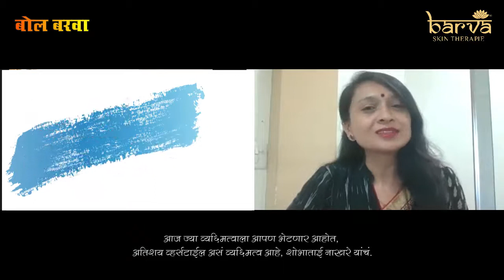बोल बरवा - शोभा नाखरे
२८ सेप्टेंबर रोजी असणाऱ्या जागतिक कर्णबधिर दिनाचे महत्व लक्षात घेऊन,
आज "बोल बरवा" या कार्यक्रमामध्ये आपण भेटणार आहोत,

संस्कृत च्या टॉपर असूनही कर्णबधिर विद्यार्थ्यांच्या भाषा विकासासाठी वाहून घेतलेल्या त्यांच्या लाडक्या ताई, एक उत्तम निवेदिका, सूत्रसंचालिका, लेखिका, व्याख्यात्या, आणि राष्ट्रपती पदक विजेत्या सर्वोत्तम शिक्षिका... असं बहुआयामी व्यक्तीमत्व...

✨शोभा नाखरे✨ यांना

A topper in Sanskrit language, ✨Mrs. Shobha Nakhre✨ has devoted her life to developing the communication skills of deaf & mute children, who lovingly address her as "tai." She has also received the prestigious President's Award for her work in this field. What's more, this multi-faceted personality is also a highly accomplished writer, narrator, presenter, and speaker.